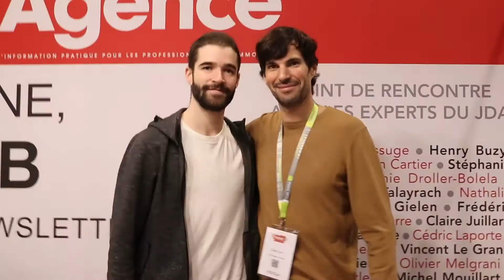Deuxième journée avec Le Formateur Immobilier | Rent 2019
Voici la deuxième partie du salon Rent 2019 !
Dans cette vidéo, des rencontres, des échanges, une table ronde Radio-Immo et une interview MySweetImmo !
Merci à tous pour ces moments de partage !

Olivier Guerre forme et coach depuis 5 ans.
Toujours en quête de nouvelles formations et solutions pour les Conseillers immobilier, il y ajoute toujours une grosse dose d’humain.
Ses expériences sont multiples allant du marketing et de la communication en passant par la création d’une marque de sac à mains hauts de gammes pour finir par la transaction immobilière bien sûr en tant que Conseiller et ensuite manager de la deuxième agence d’un grand réseau.
Toutes ses expériences et ses nouvelles connaissances permanentes (neuro-sciences, psychologie du conseiller et du client, relation client, stratégie, développement personnel, etc…) lui permettent de proposer des formations différentes prenant autant en compte le client que le Conseiller lui-même.
Sa mission : améliorer les affaires et la vie des Conseillers immobilier.